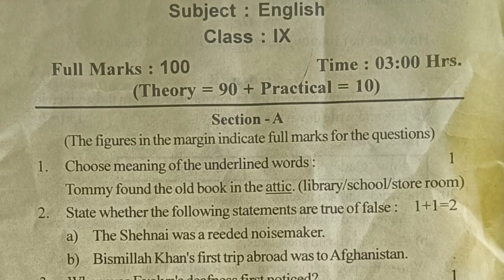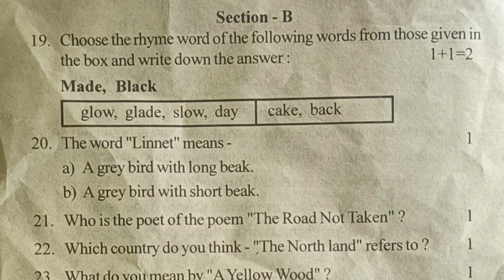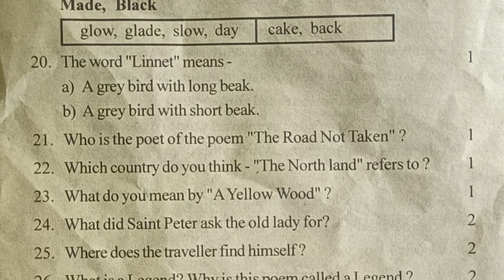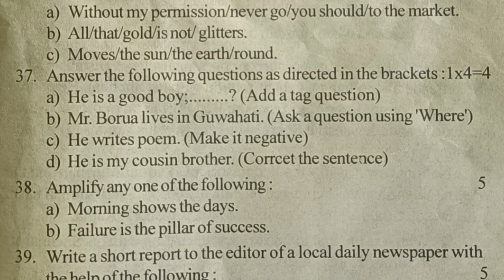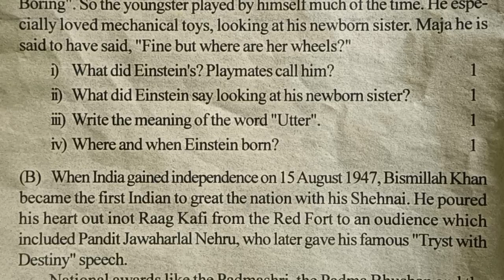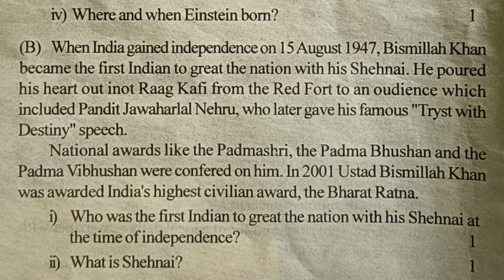English l Class 9 l Half Yearly Exam's Question Paper 2022 l Kokrajhar